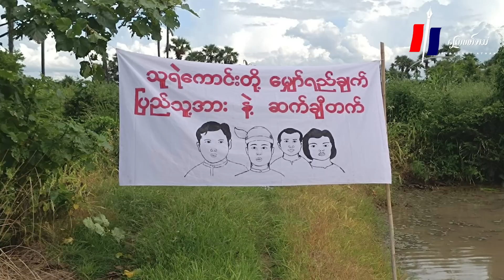PDFကို ထောက်ပံ့ဖို့ စပါးစိုက်ပြီးဝင်ငွေရှာနေတဲ့ ကောက်စိုက်အဖွဲ့ (ရုပ်/သံ)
ယင်းမာပင်၊ သြဂုတ် ၁၂၊ ၂၀၂၃။

စစ်ကိုင်းတိုင်း ယင်းမာပင်မြို့နယ်ထဲက ရွာတရွာမှာ PDF တွေကိုထောက်ပံ့နိုင်ဖို့ ရည်ရွယ်ပြီး ကောက်စိုက်အဖွဲ့လေးဖွဲ့ကာ ကောက်စိုက်အငှားလိုက်ပြီး ရဲဘော်တွေကို ထောက်ပံ့နေကြပါတယ်။

အခုနှစ်အတွက် ပထမဆုံးအဖြစ် မိုးစပါးအငှားစိုက်ပြီး ယင်းမာပင်ခရိုင် တပ်ရင်း ၁ အတွက် ရည်ရွယ်ကာ ကောက်စိုက်နေကြတာဟာ ၁၀ ဧက နဲ့ ၁၅ ဧက ကြားအထိ စိုက်ပျိုးခဲ့ပြီးဖြစ်ပါတယ်။

သူတို့ဒေသမှာ တခြားတိုင်းနဲ့ ပြည်နယ်တွေလို အင်တာနက်လိုင်းကောင်းကောင်းမရတော့ အများနည်းတူ Click ပြီးဝင်ငွေရှာပေးတဲ့ လမ်းကြောင်းတွေကို မလုပ်နိုင်တာကြောင့် သူတို့ကျွမ်းကျင်ရာဖြစ်တဲ့ ကောက်စိုက်တဲ့အလုပ် တောင်သူအလုပ် နဲ့ ကာယအားနဲ့ တော်လှန်ရေးမှာ ပါဝင်နေကြတာပါ။

သတင်း - ချယ်ရီ၊ တည်းဖြတ် - ဇို